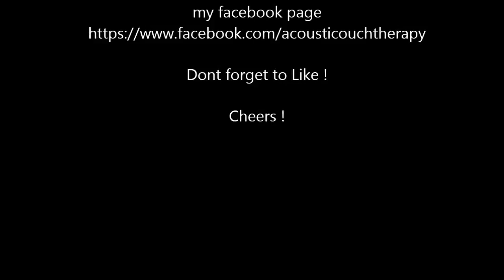Acoustic Couch presents: Paul McCartney - Calico Skies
My favorite song from McCartney's 1997 album "Flaming Pie".
Such beauty and classic in one song.
The guitar fretting is very similar to "Mother Nature's Son" and all in all it's fun song to play.